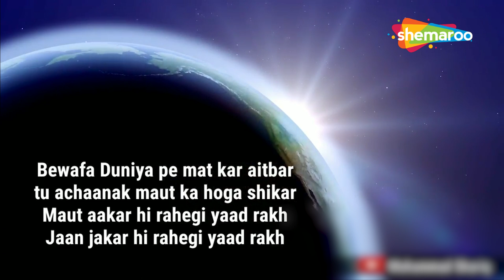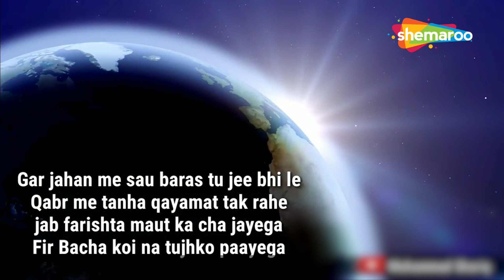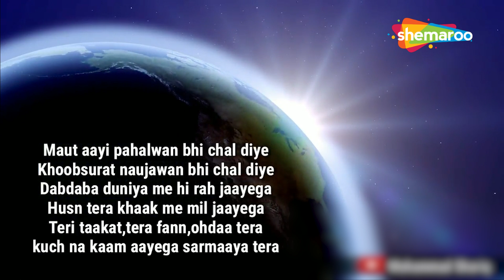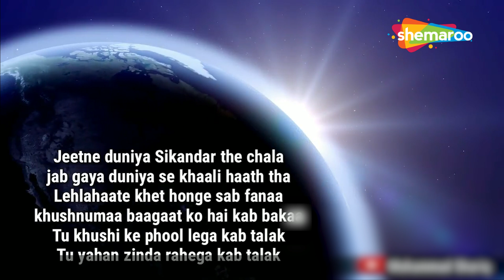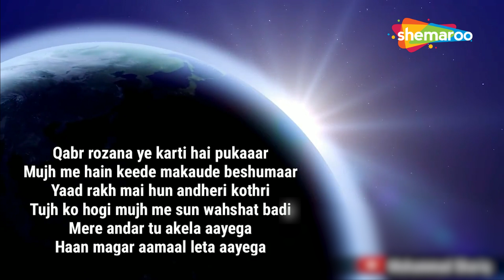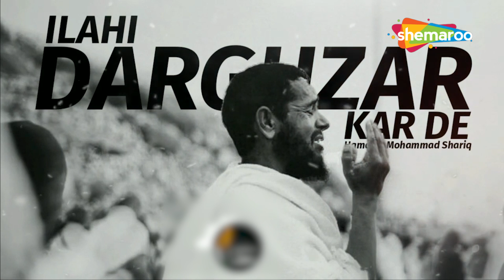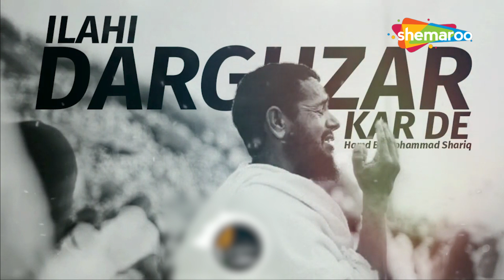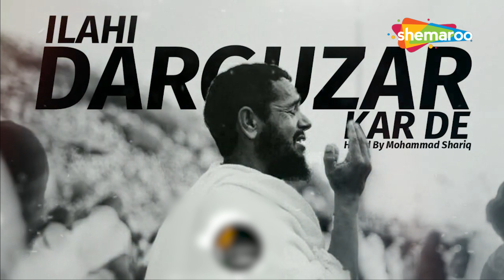TERA KYA BANEGA BANDE | ILAHI DARGUZAR KAR DE | GUNAHO PE MAINE DIN THE GUZARE | MEHFIL-E-NAAT